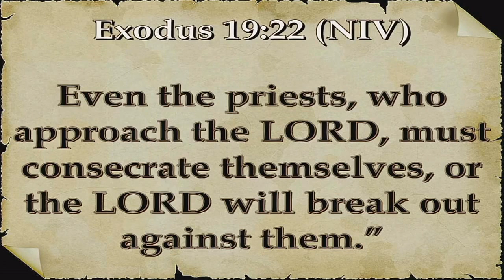9.8.19: Unshakable Faith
Evangelist LaChelle Brown shared the message, "Unshakable Faith" using Exodus 19 and Exodus 32 as the main scripture reference.